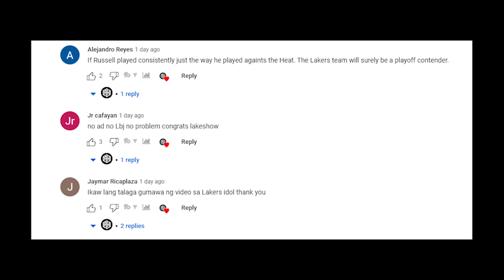The King is Back, TUMBA ang Player! Lebron Behind the Back CROSS! Lakers vs Hawks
Credit - NBA, Lakers